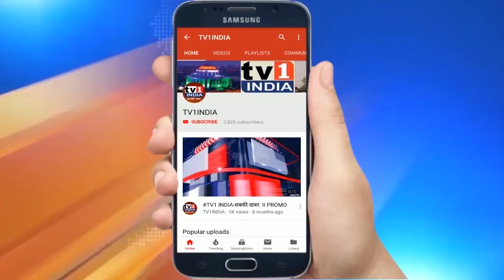PM Modi addresses centenary celebrations of Visva Bharati University, Shantiniketan